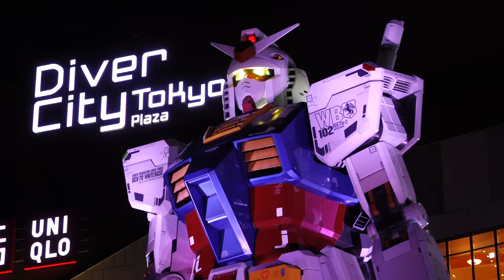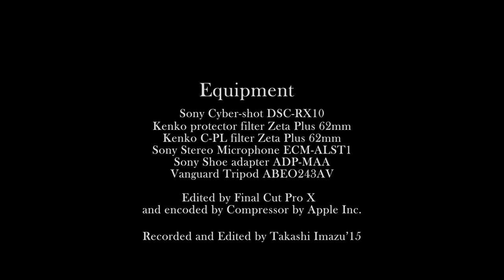Gundam Stand At Jaburo on Halloween's Eve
東京ゲートブリッジを撮影した後、お台場のガンダムのイベントを久しぶりに撮影に来ました。
フォーカスが今ひとつ背景の方にピッタリ合っていないことと明るさの調整が今ひとつでイベントの細かな部分が伝わっていないのではないかという気持ちから再挑戦したいと思っていましたが、今回はこのカメラで撮影することを考えれば本当にうまくいったと思います。
だいたいどんなイベントがここで起こるのか分かりやすく伝わっているようにできているはずだと思います。
ムービーの最後のところが少し変わっていますね、三頭身のガンダムが最後に出てくるところですが。

After shooting Tokyo Gate Bridge, I visited Divercity Tokyo in Odaiba getting off the train at Tokyo teleport station on Rinkai railway line.
I had wanted to try shooting the attractions with Gundam statue at Divercity Tokyo again in order to capture them in more fine conditions.
I was satisfied with the quality of this movie because I could focus on further details of
background in this movie,so this movie shows situations more clearly than movies I had uploaded before.
When I prepared my equipment to shoot the earliest event in this night,a traveler
who speaks in English talked to me and asked me when the event starts.
I told him it will start at 7:30 and other events begins at every thirty minutes such as
at 8:00,8:30,9:00 and so on.
He started talking about himself and said that he loves Gundam because in his country this animation series has been
broadcast on TV for long and people who have grown up in his country are familiar with this animation and there are lots of fans who are enthusiastic about Gundam.
He also has watched this animation since he was a small boy like fans in our country
as I was a child like those.
I was a bit surprised when he said he comes from Italy and he is Italian because
he speaks English so fluently like his mother tongue and it made me think he should be
a traveler from countries such as The US,UK or Australia.
He said that he will buy action figures of Gundam later when he left.
An action figure is a toy of Robots with flexible joints to pose like them in the stories.
Conversation was not so long but his story is so impressive and amusing for me and as a Gundam fan, I sympathized with his feelings deeply.
I was so pleased to know a traveler from Italy who loves Japanese culture like cartoon and determined to go to Japan with childhood’s impressions.
I wished that he enjoys traveling around Japan and goes back to his country safely.